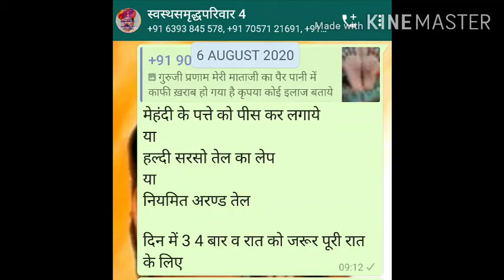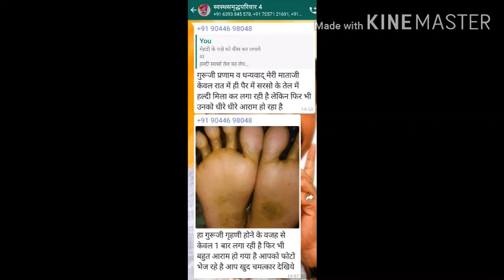पैर के तलवों में पानी लगनासफल घरेलू उपचार का अनुभव#स्वस्थसमृद्धपरिवार निर्माण का प्रयास सफल रहा#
*आपसभी से विनती है आप अपना परिचय देते हुए ,देश समाज परिवार हित हेतु अपनी समस्या व अपनाये गए उपचार से हो रहे लाभ का उल्लेख करते हुए ऑडियो बनाकर भेजे जिससे इसे शेयर कर सकूँ जिसे सुनकर अन्य भाई बहन का विश्वास् ज्ञान बढे व उनका परिवार भी स्वस्थसमृद्ध बना रहे आपका अनुज अग्रज गोविन्द शरण प्रसाद वंदेमातरम जयहिन्द*

*विशेष होमियोपैथी व घरेलू चिकित्सीय सलाह हेतु आप व्यक्तिगत रात्रि 9 बजे के बाद सम्पर्क कर सकते हैं*
*Homoeo Trang: 🌹🌹डॉ. वेद प्रकाश,नवादा( बिहार)🌹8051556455🌹 व भाई गोविन्द शरण प्रसाद 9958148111 स्त्री व बाल रोग सम्बंधित हेतु मोनिका बहन व ज्योतिओमप्रकाश गुप्ता बहन 🌹 🌹*

*निरोगी रहने हेतु महामन्त्र*

*मन्त्र 1 :-*

*• भोजन व पानी के सेवन प्राकृतिक नियमानुसार करें*

*• ‎रिफाइन्ड नमक,रिफाइन्ड तेल,रिफाइन्ड शक्कर (चीनी) व रिफाइन्ड आटा ( मैदा ) का सेवन न करें*

*• ‎विकारों को पनपने न दें (काम,क्रोध, लोभ,मोह,इर्ष्या,)*

*• ‎वेगो को न रोकें ( मल,मुत्र,प्यास,जंभाई, हंसी,अश्रु,वीर्य,अपानवायु, भूख,छींक,डकार,वमन,नींद,)*

*• ‎एल्मुनियम बर्तन का उपयोग न करें ( मिट्टी के सर्वोत्तम)*

*• ‎मोटे अनाज व छिलके वाली दालों का अत्यद्धिक सेवन करें*

*• ‎भगवान में श्रद्धा व विश्वास रखें*

*मन्त्र 2 :-*

*• पथ्य भोजन ही करें ( जंक फूड न खाएं)*

*• ‎भोजन को पचने दें ( भोजन करते समय पानी न पीयें एक या दो घुट भोजन के बाद जरूर पिये व डेढ़ घण्टे बाद पानी जरूर पिये)*

*• ‎सुबह उठेते ही 2 से 3 गिलास गुनगुने पानी का सेवन कर शौच क्रिया को जाये*

*• ‎ठंडा पानी बर्फ के पानी का सेवन न करें*

*• ‎पानी हमेशा बैठ कर घुट घुट कर पिये*

*• ‎बार बार भोजन न करें आर्थत एक भोजन पूर्णतः पचने के बाद ही दूसरा भोजन करें*

*उस भोजन को ग्रहण कदापि न करें जिसे बनते हुए सूर्य प्रकाश न मिला हो अर्थात (कुकर का, फ्रीज़ का रखा व माइक्रोवेव का बना हो)*

*भाई राजीव दीक्षित जी के सपने स्वस्थ समृद्ध स्वदेशी स्वावलंबी स्वाभिमानी परिवार समाज  भारत राष्ट्र  के निर्माण में एक पहल आप सब भी अपने अपने जीवन मे भाई राजीव दीक्षित जी के व्यख्यानों को अवश्य सुनें व यथसम्भव प्रचार प्रसार करें*

*स्वदेशीमय भारत ही हमारा अंतिम लक्ष्य है :- भाई राजीव दीक्षित जी*

*मैं भारत को भारतीयता के मान्यता के आधार पर फिर से खड़ा करना चाहता हूँ उस काम मे लगा हुआ हूँ*

*आपका अनुज गोविन्द शरण प्रसाद 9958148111 वन्देमातरम जय हिंद*